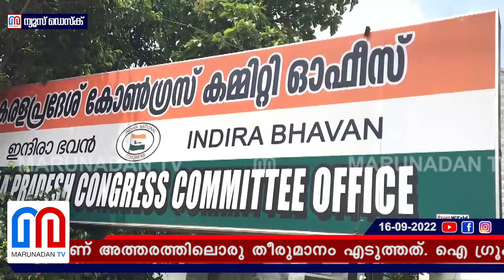ജനറല്‍ ബോഡിക്ക് മുമ്പ് ശരത്തിന്റെ വെല്ലുവിളി... l sharathchandra prasad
ജനറൽ ബോഡിക്ക് മുമ്പ് ശരത്തിന്റെ വെല്ലുവിളി; ചെന്നിത്തല ശരത്തിനോടു സംസാരിച്ച് അനുനയിപ്പിച്ചു; പിന്നീടു കെ.സുധാകരനും കണ്ടു; യോഗം ചേർന്നപ്പോൾ എല്ലാം ഏകകണ്ഠമായി; തരൂരിന്റെ സ്ഥാനാർത്ഥിത്വത്തെ ഇനി സുധാകരൻ പരസ്യമായി പിന്തുണയ്ക്കുമോ? ഇന്നലെ കെപിസിസിയിൽ സംഭവിച്ചത് ഗാന്ധി കുടുംബത്തിന് വേണ്ടിയുള്ള സമർത്ഥ നീക്കം